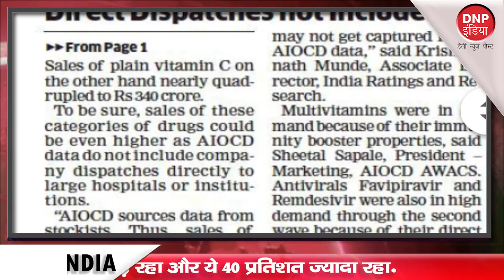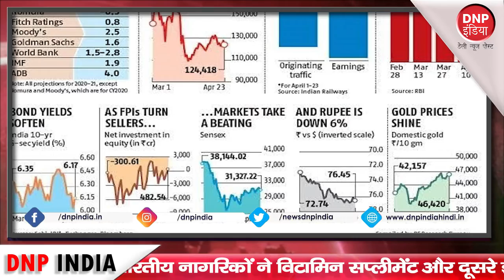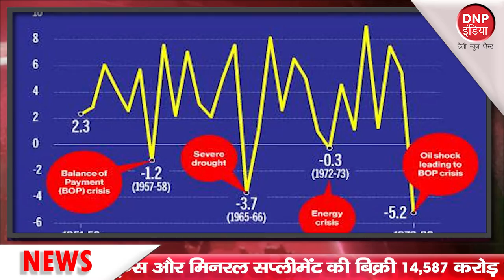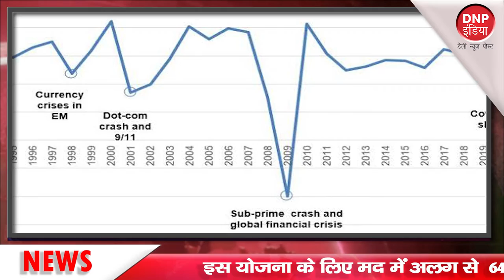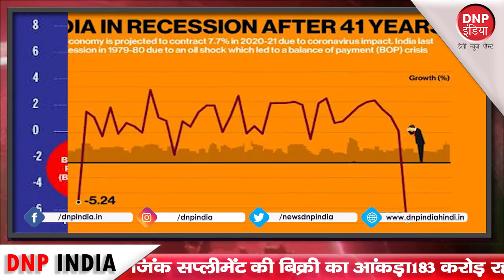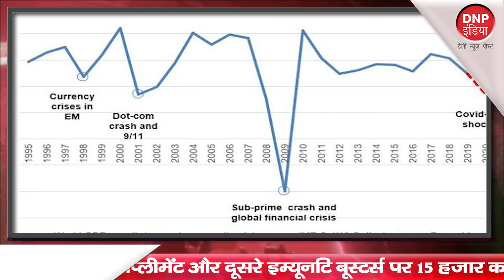भारतीयों ने एक साल में Immunity Boosters और दवाइयों पर खर्च किया 15 हजार करोड़ रुपए! || DNP INDIA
वैश्विक स्वास्थ्य सुरक्षा सूचकांक में 195 देशों में भारत 57वें स्थान पर!